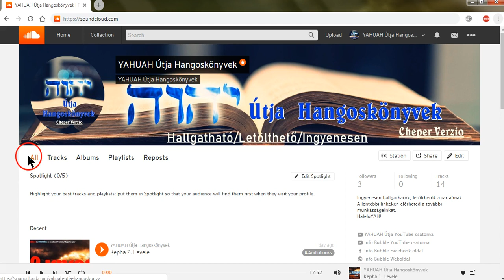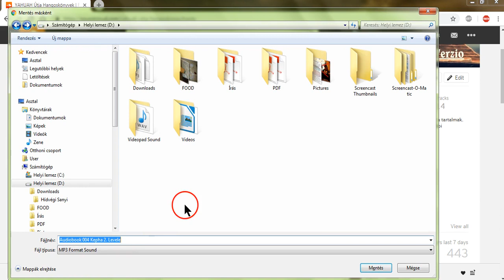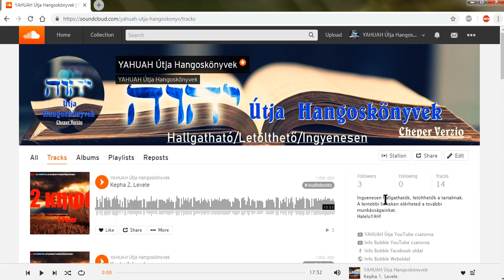Hogyan Használjuk A SOUNDCLOUD Oldalt?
Ézs 1:10 Halljátok יַהְוֶה nak beszédét, Szodoma fejedelmei, és vedd füleidbe Istenünk tanítását, Gomora népe!
Ézs 1:11 Mire való nekem véres áldozataitoknak sokasága? ezt mondja יַהְוֶה; megelégeltem a kosok egészen égőáldozatait és a hizlalt barmok kövérét; s a tulkok, bárányok és bakok vérében nem gyönyörködöm;
Ézs 1:12 Ha eljöttök, hogy színem előtt megjelenjetek, ki kívánja azt tőletek, hogy pitvaraimat tapossátok?
Ézs 1:13 Ne hozzatok többé hazug ételáldozatot, a jó illattétel utálat előttem; újhold, szombat s ünnepre-felhívás: bűnt és ünneplést el nem szenvedhetek.
Ézs 1:14 Újholdaitokat és ünnepeiteket gyűlöli lelkem; terhemre vannak, elfáradtam viselni.
Ézs 1:15 És ha kiterjesztitek kezeiteket, elrejtem szemeimet előletek; sőt ha megsokasítjátok is az imádságot, én meg nem hallgatom: vérrel rakvák kezeitek.
Ézs 1:16 Mosódjatok, tisztuljatok meg, távoztassátok el szemeim elől cselekedeteitek gonoszságát, szűnjetek meg gonoszt cselekedni;
Ézs 1:17 Tanuljatok jót tenni; törekedjetek igazságra, vezessétek jóra az erőszakoskodót, pártoljátok az árvák és özvegyek ügyét.

Hós 2:9 i És most feltárom az ő gyalázatát szeretői előtt, és senki sem szabadítja őt ki az én kezemből.
Hós 2:10 j És megszüntetem minden örömét, ünnepét, újholdját, szombatját és minden ünnepe napját.
Hós 2:11 k És elpusztítom szőlejét és fügefáját, amelyekről ezt mondta: Ez az én bérem, amit az én szeretőim adtak nekem, és erdővé teszem azokat, és a mezei vad emészti meg őket.
Hós 2:12 l És megbüntetem őt a Baálok napjaiért, amelyeken füstölve áldozott azoknak, és felrakta gyűrűjét és nyakláncát, és elment szeretői után, rólam pedig elfeledkezett, [ezt] mondja יַהְוֶה.

Ámós 5:21 Gyűlölöm, megvetem a ti ünnepeiteket, és nem gyönyörködöm a ti összejöveteleitekben.
Ámós 5:22 Még ha égőáldozatokkal áldoztok is nekem, sőt ételáldozataitokat sem kedvelem; kövér hálaáldozataitokra rá se tekintek.
Ámós 5:23 Távoztasd el tőlem énekeid zaját, hárfáid pengését sem hallgathatom.
Ámós 5:24 Hanem folyjon az ítélet, mint a víz, és az igazság, mint a bővizű patak.

Hós 12:9 De én vagyok יַהְוֶה, a te I אֱלֹהִים ed Egyiptom földétől kezdve. Újra sátorok lakójává teszlek téged, mint az ünneplés napjain.

Náh 1:15 Íme a hegyeken örömhírhozónak lábai! Békességet hirdet. Ünnepeld Júda ünnepeidet, fizesd le fogadásaidat; mert nem vonul át rajtad többé a semmirekellő; mindenestől kiirtatott.